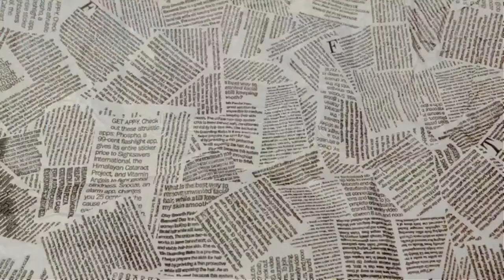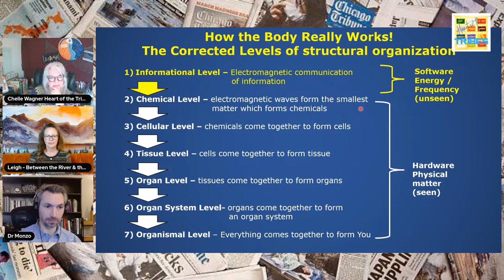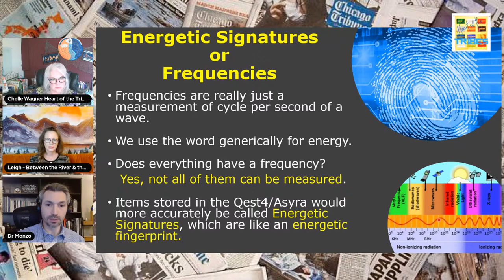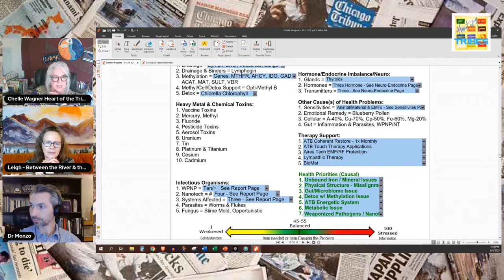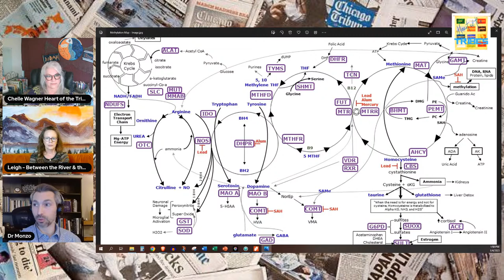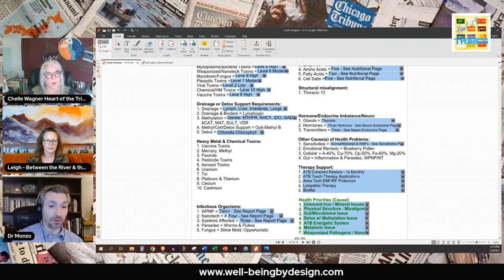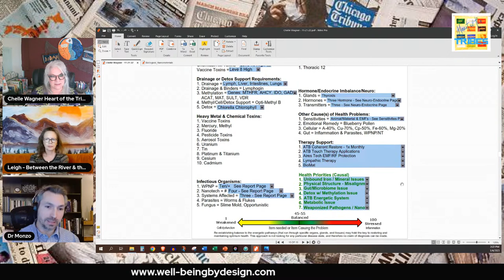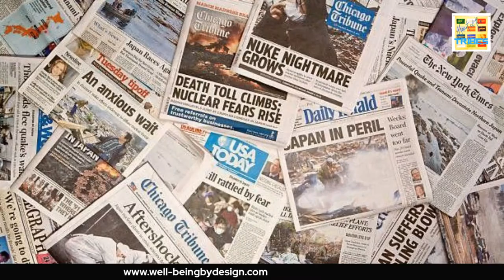Interview with Dr. Alphonzo Monzo III Author of the Aleph Tav Body System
Dr. Alphonzo Monzo III, ND author of the Aleph-Tav Body System will be joining Chelle Wagner and a guess host to discuss what a patient learns from a Qest4 diagnostic report. The Aleph-Tav Body is a Hebrew, electromagnetic telecommunications system that controls all the information needed for the proper function, form and animation of the human body. This will be a live presentation so we can take some questions during the show.
1.4.23

Dr. Monzo